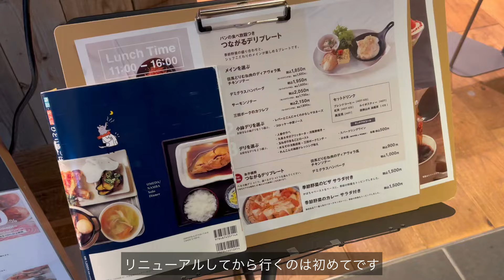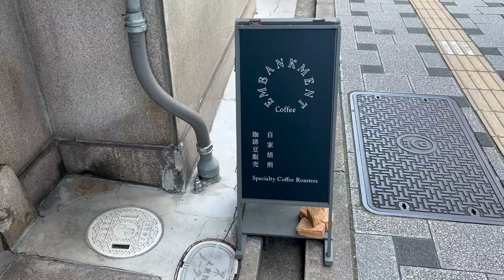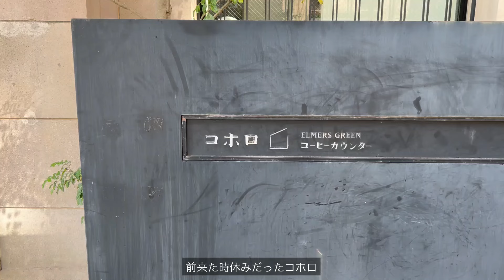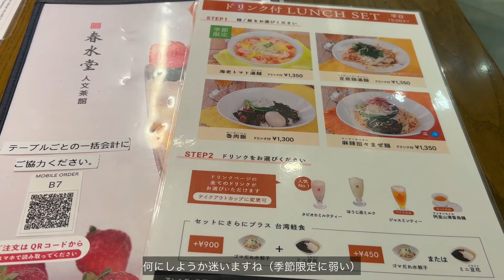[vlog]買い物day/無印良品でランチと買い物/購入品紹介/カフェでゆっくり過ごす/大阪カフェ記録/色ものを取り入れたい気分/日常vlog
saと申します🌿
少しでも楽しんでいただけますように☺︎